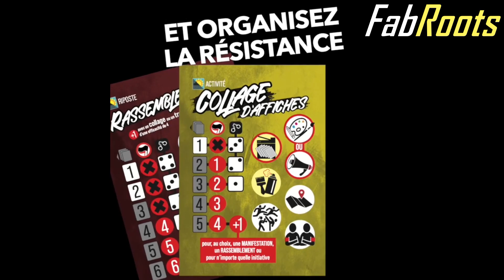VUE A LA FNAC ANTIFA LE JEU DEDICACÉ PAR GEORGES SOROS LOL 😂🤣🤣